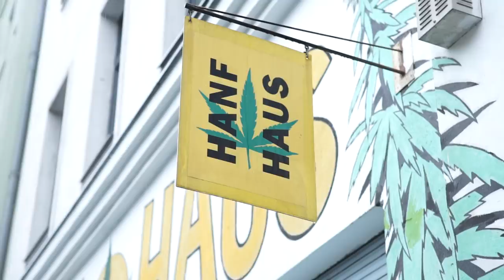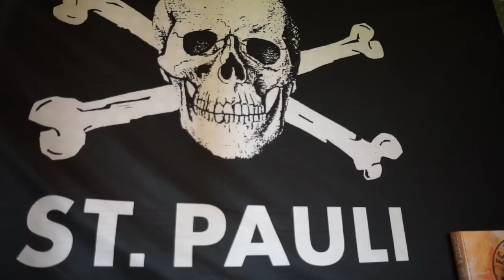Panteón Rococó - Das Herz von St. Pauli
¡Felices 109 FC St. Pauli! Aquí nuestro regalo para ustedes con imágenes inéditas de nuestro más reciente visita por Alemania.

Fotografía :  Levin Mohr para
Edición : Panteón Rococó.